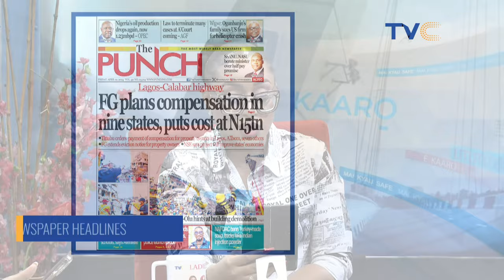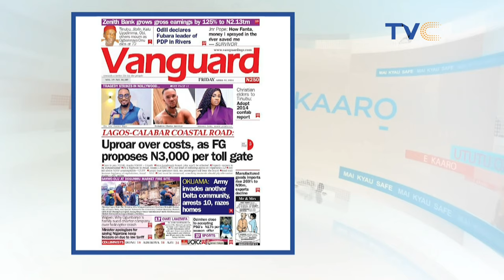We are Going To Be Very Strict With the management of Disco's ~ Min Of Power Reveals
We had on today's show, the Hon. Minister of Power, Adebayo Adelabu. He discussed the increase in the electricity tariff. He revealed how he has been able to increase the electricity supply in the nation since his appointment.